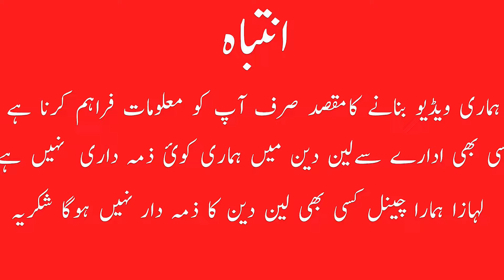Furniture Market in Islamabad ! Sofa Cover Curtains And Mattress Protector Review ! Sunday Market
In this video today you will watch Furniture Market in Islamabad Which include bed set sofa set sofa cover curtain bedsheet jhula mattress and more variety

Scenz Marketing
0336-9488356